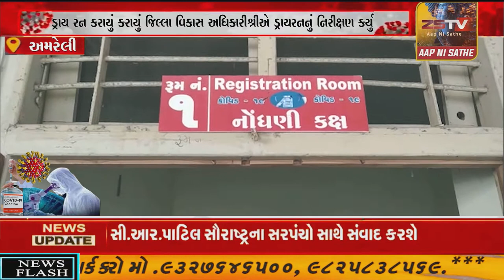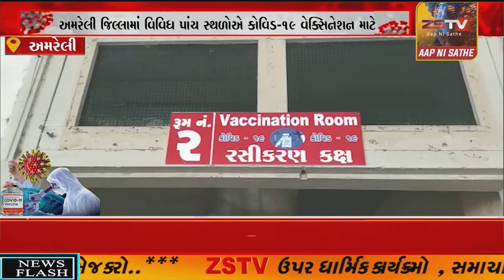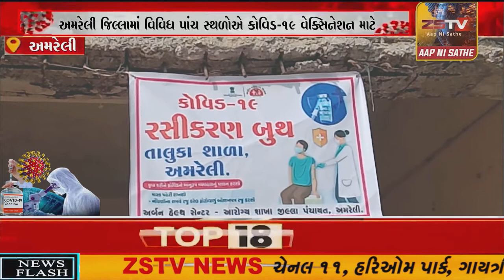અમરેલી જિલ્લામાં વિવિધ પાંચ સ્થળોએ કોવિડ-૧૯ વેક્સિનેશન માટે ડ્રાય રન કરાયું કરાયું